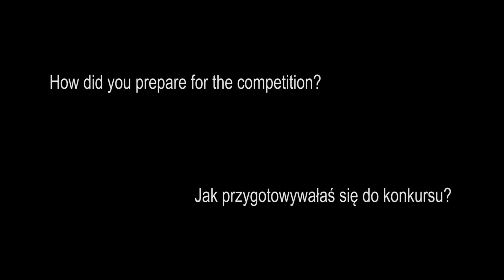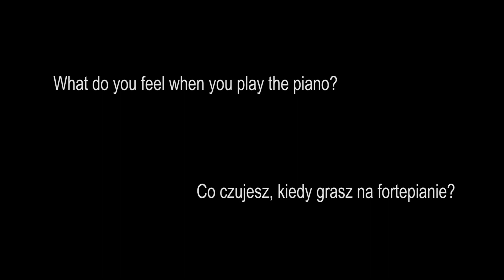Dinara Klinton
Interview with Dinara Klinton

Realizacja/ Realisation: Kasia Kasica/ reżyser/ director, Sławomir Bergański, Anna Rok, Aleksandra Gowin, Natalia Dziedzic / FDR Studio, Marcin Wąsowski, Piotr Wojciechowski

Prowadzenie wywiadu / Interview conducted by: Kasia Kasica
Tłumaczenie / Translation: Aleksandra Braumańska